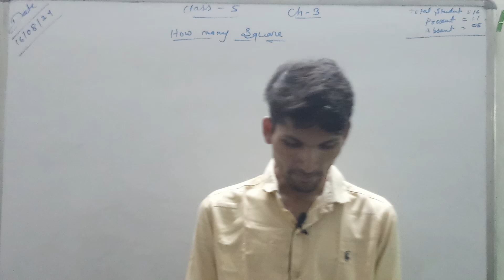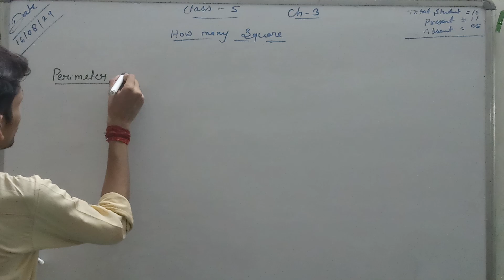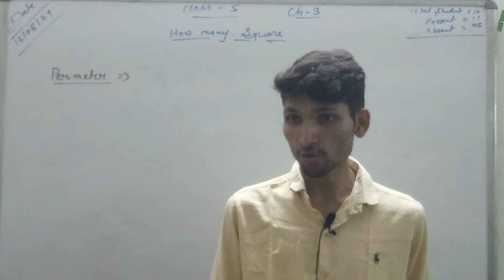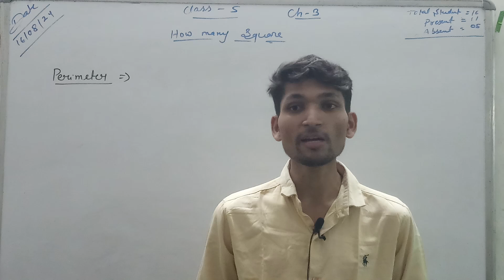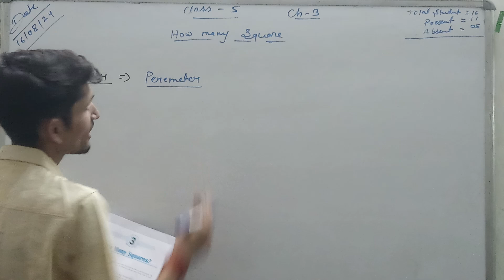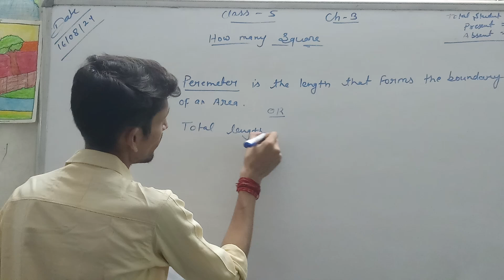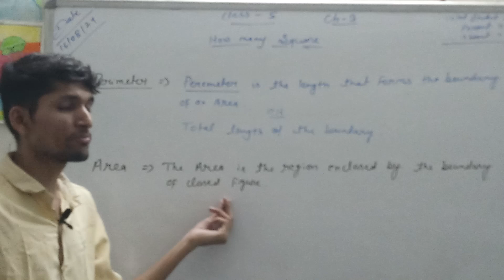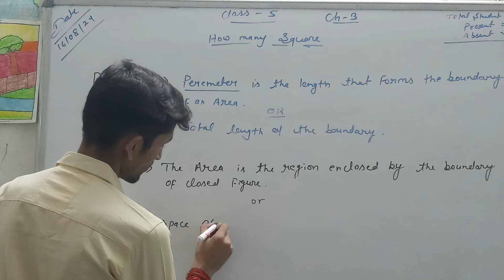Vikram convent school class 5 chapter 3 how many square part 1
class 5 math , class 5 , math,  chapter 3 , how many square, Vikram convent school